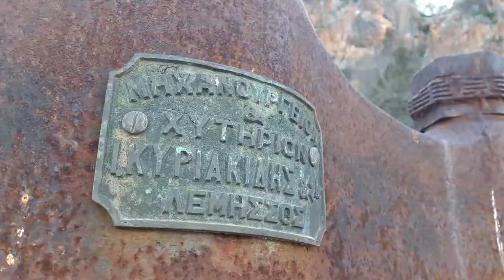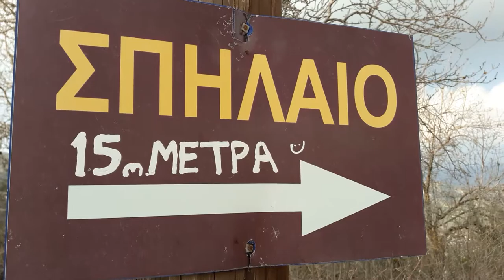Samsung A3 2016 Video Test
I film this clip on 13M ( 4:3) Mode.